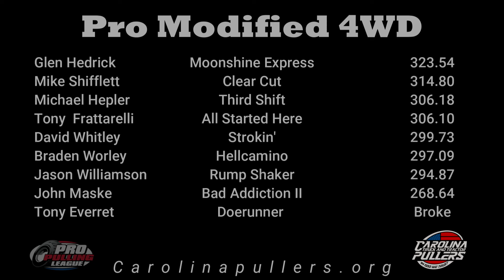Pro Modified 4WD Lee's Diesel Performance Truck and Tractor Pull/ Piedmont Dragway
Pro Modified 4WD at the Lee's Diesel Performance Truck and Tractor Pull at the Piedmont Dragway on June 8, 2024. @ProPullingLeague @carolinatruckandtractorpul7162